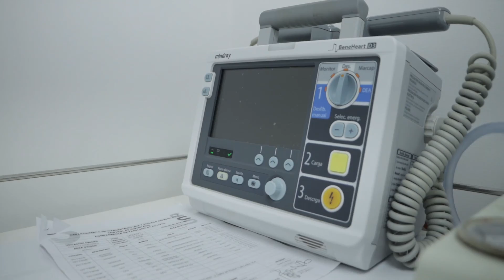Gobernación del Atlántico amplió la capacidad de hospitalización en la sede de salud mental de UNA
Atlántico.- La gobernadora del Atlántico, Elsa Noguera, realizó un recorrido para conocer la nueva área de  hospitalización de la sede mental de la ESE UNA, donde se habilitaron 22 camas adicionales.

“Hoy estamos poniendo en funcionamiento las áreas de hospitalización de pacientes agudos y subagudos de la sede mental de UNA, que está ubicada en el tercer piso, para habilitar 22 camas. Estas servirán para los pacientes que lleguen a la urgencia y requieran este servicio de hospitalización en la sede mental”, señaló la mandataria.

Asimismo, explicó que "en la nueva área se hizo la instalación del sistema de aire acondicionado, ventanas en vidrio templado y sistema de video para monitoreo de pacientes. Todo esto hace parte de la revolución de la salud que estamos haciendo para intervenir nuestra red hospitalaria y mejorar la calidad de vida los pacientes”, afirmó Noguera.

La Gobernadora añadió que en las próximas semanas serán entregadas otras dos salas, para llegar a un total de 100 camas de hospitalización disponibles.

La secretaria de Salud, Alma Solano, indicó que estas inversiones son muestra del trabajo que sigue desarrollando la administración departamental por la salud mental de los atlanticenses que requieran el servicio.

“Esta sede no tenía las condiciones ni para los pacientes, ni para los trabajadores. Hoy cuenta con toda la infraestructura para atender y garantizar una buena calidad, y que los pacientes se puedan recuperar de las crisis. Nuestra apuesta por la salud mental continúa en el departamento, fortaleciéndose con la habilitación de estas camas”, afirmó la funcionaria.

Por su parte, la secretaria de Infraestructura, Nury Logreira, manifestó que, "para mejorar la infraestructura hospitalaria de esta nueva área de la sede mental de UNA, se invirtieron 280 millones de pesos, destinados a la instalación del sistema de aire acondicionado, adecuación de estaciones de enfermería, entre otras obras”, explicó Logreira.

El gerente de la ESE UNA, Luis Posso, señaló que en la nueva sala serán atendidos pacientes con diferentes patologías de origen mental, que se encuentren en etapa de recuperación.

Finalmente, desde la Gobernación del Atlántico se sigue trabajando con el servicio de urgencias de salud
mental en la ESE Universitaria del Atlántico, para
 atender a los pacientes, especialmente a los jóvenes,
que presenten sintomatología asociada a la salud
mental. Este servicio se presta 24 horas, los siete días de la semana.